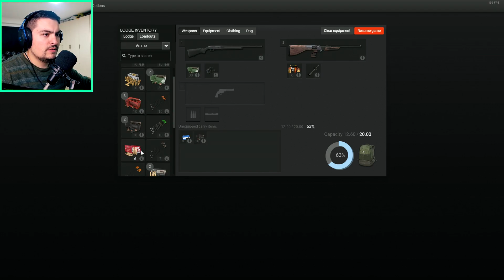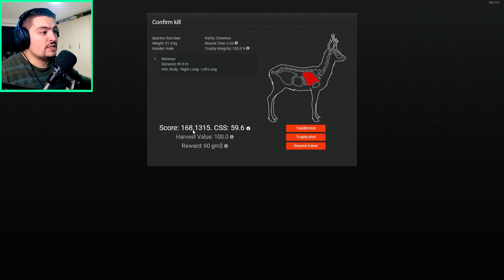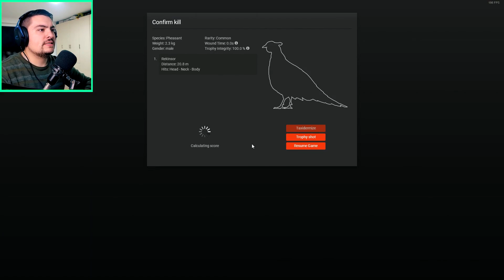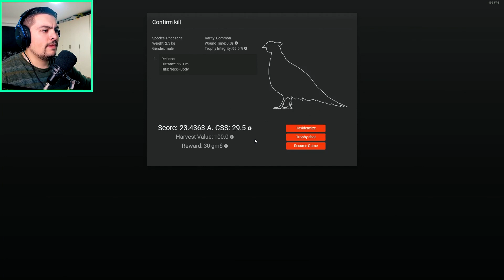LOV NA FAZANE U POLJIMA KUKURUZA! | theHunter Classic 2023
theHunter Classic Gameplay